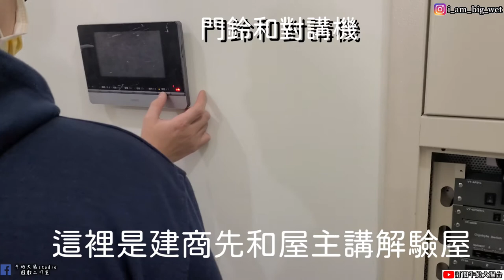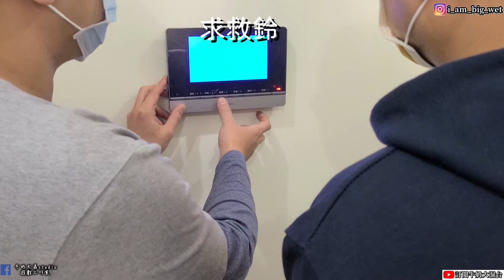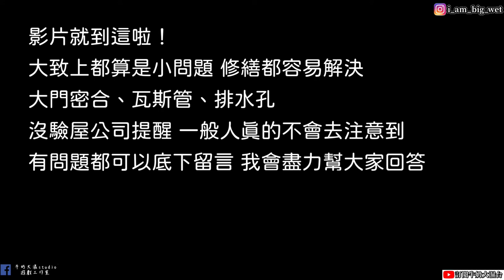【驗屋系列】 驗屋記錄!大濕驗屋去?什麼時候才能驗我自己的房子QQ!牛奶大濕台!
大家如果有任何問題，歡迎底下留言
我會盡力回答大家